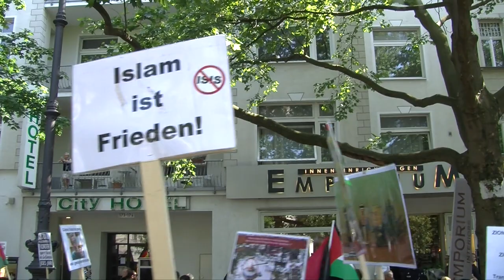Al Quds Tag 2018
Über 1.000 Menschen sind am Samstag beim  "Al-Quds-Marsch" durch Berlin gezogen. Ein Beitrag von Eddie Lange und Karsten Voss
Freue mich über zahlreiche Kommentare und seid nett untereinander, nur so ist man besser!